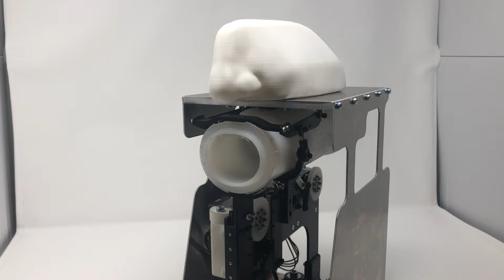Autovocalization Robot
The robot has a speaker at the back of the tube, but I thought I'd mess around a bit and have it detect my voice live.
Special thanks to Enrico Santus and Diemut Strebe at MIT.